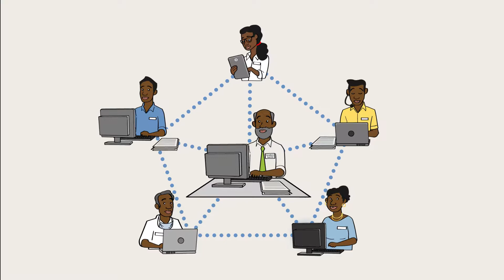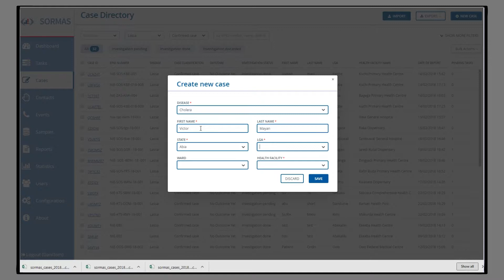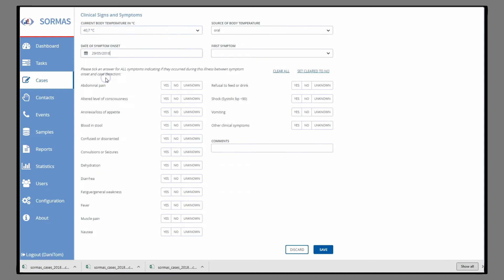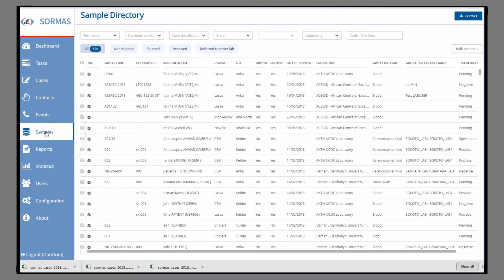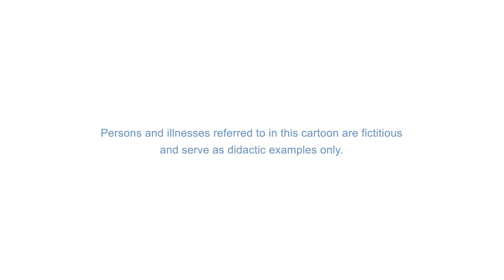SORMAS Surveillance Supervisor Video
How to use SORMAS as a Surveillance Supervisor